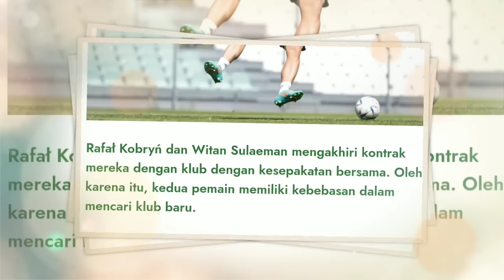Ikut Sedih Nasib Pemain Timnas😭 Akhir Drama Witan Bersama Lechia Gdanks